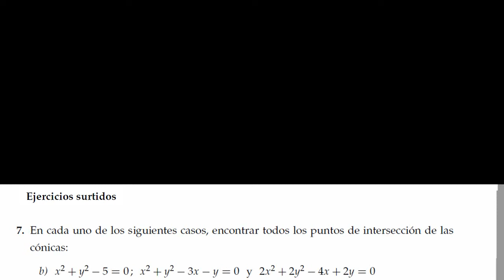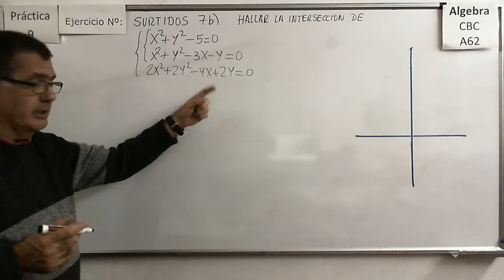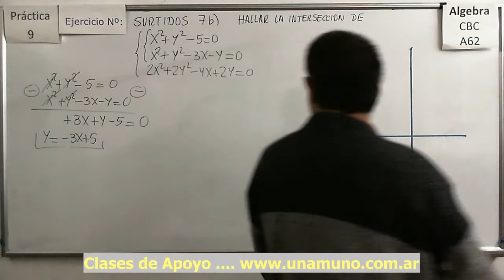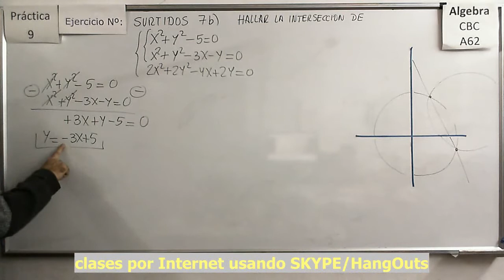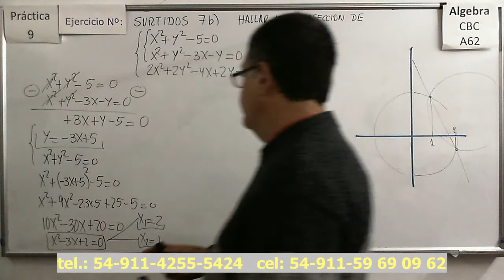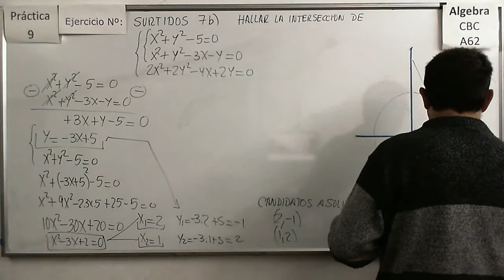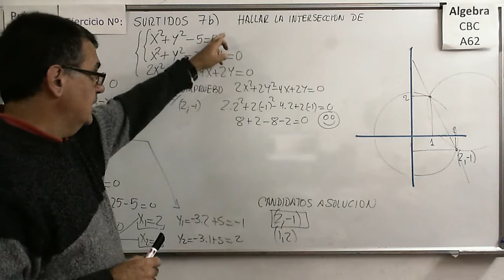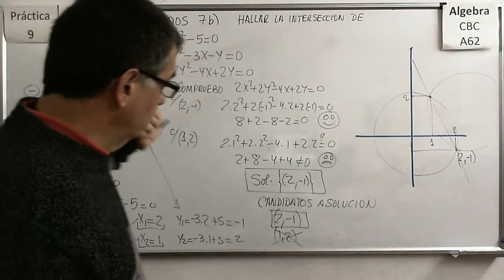CBC A-62 P9 – Surtidos 7b) Intersección de 3 cónicas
Hallar la ecuación de una parábola genérica según un par de ejes rotados un ángulo de 45 grados

Hallar el ángulo de rotación para eliminar el termino en XY y la expresión de la cónica en esos nuevos ejes rotados.

Hallar el ángulo de rotación para eliminar el termino en XY, trasladar los ejes (completando cuadrados) y luego hallar la expresión de la cónica en esos nuevos ejes. Analizar la forma y los elementos de la cónica.

Dados varios puntos en el plano, hallar la ecuación de la cónica que pasa por esos puntos.

Determinar el valor de un parámetro de manera que la ecuación de una cónica cumpla con ciertas características.

Hallar la ecuación de rectas que son paralelas a otra y tangentes a una cónica. Uso del discriminante de una ecuación cuadrática.

Hallar la intersección de dos parábolas

Hallar la intersección de una elipse y una hipérbola.

Hallar la intersección de una circunferencia y una hipérbola.